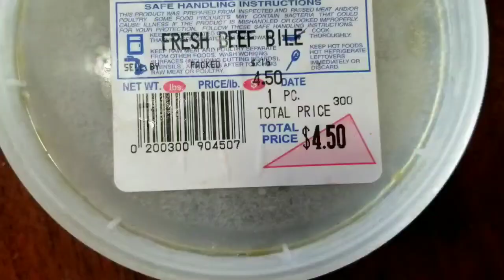how to cook duck head style Lao food วิธีทอดหัวเป็ด ใส่บีง้วแบบลาว🇱🇦 ທອດຫົວເປັດໃສ່ບີງົວ